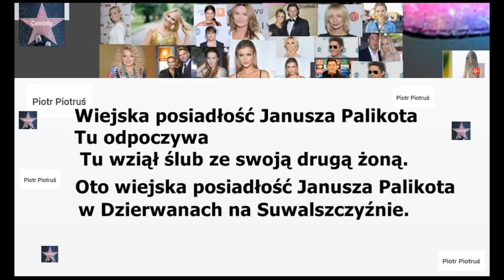Dom Janusza Palikota 2